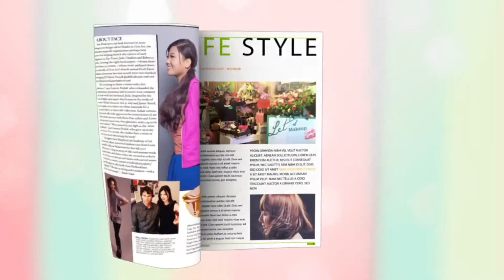小丹教學01b - 20160606b